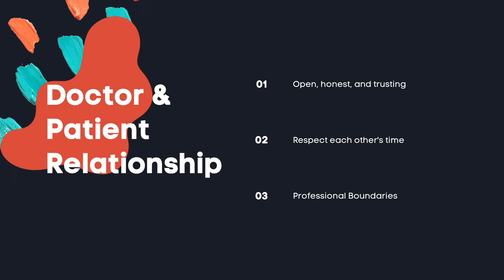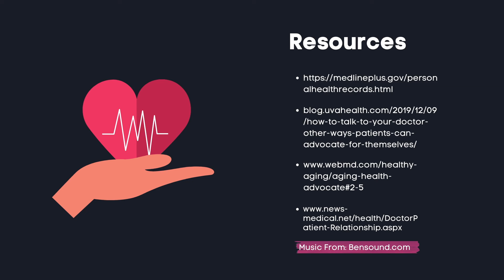Mental Health Moment - Advocate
This program is designed to promote mental health awareness and provide useful knowledge and tips on coping with mental health struggles.

This episode is intended for adults and teens, and will focus on how people can take control of their own healthcare and advocate for themselves.